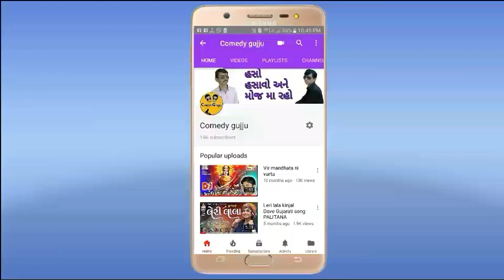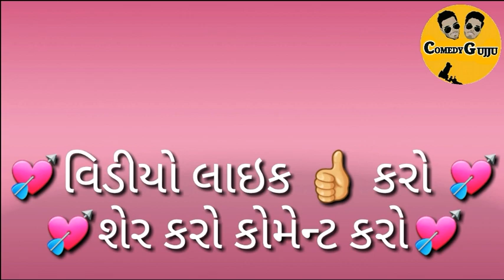અમારો વટ નો ટુટે હો બાકી by comedy gujju ધવલ દોમડીયા || dhaval domadiya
acting =Vijay Parmar, SUJAL chudashama,

Shutting =Vijay Parmar